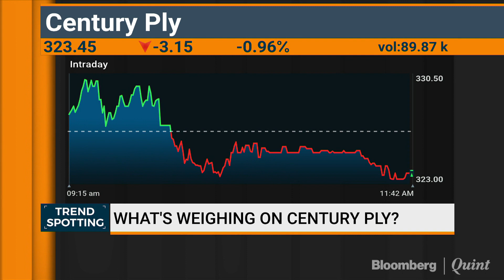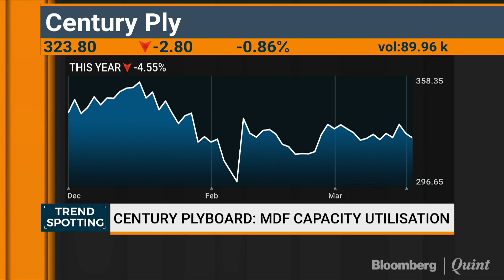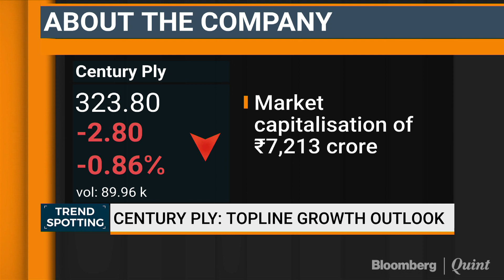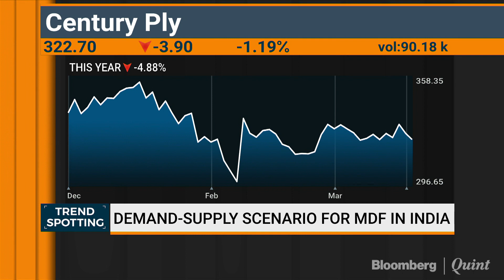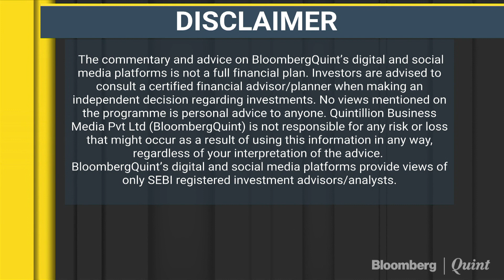Century Plywood: Awaiting Implementation Of E-Way Bill & Reverse Payment In GST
Century Plywood's Sanjay Agarwal talks about the company's expansion plans and why he's awaiting the implementation of the e-way bill on Trend Spotting.